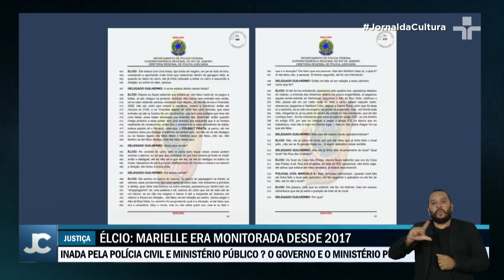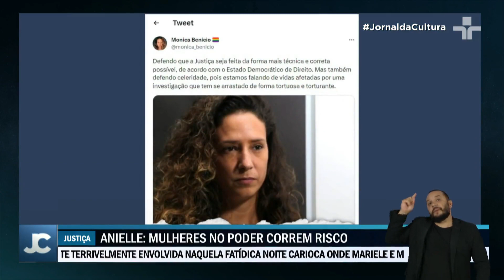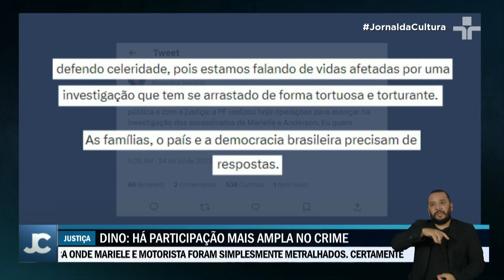Ex bombeiro é preso em operação que investiga o assassinato de Marielle Franco e Anderson Gomes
A Polícia Federal e o Ministério Público do Rio de Janeiro prenderam hoje o ex-bombeiro Maxwell Simões Corrêa, também conhecido como Suel, na primeira fase da operação Élpis.

A ação só aconteceu depois que Maxwell foi citado na delação do ex-policial militar Elcio Queiroz, preso há quatro anos, que confessou ter participado do crime.